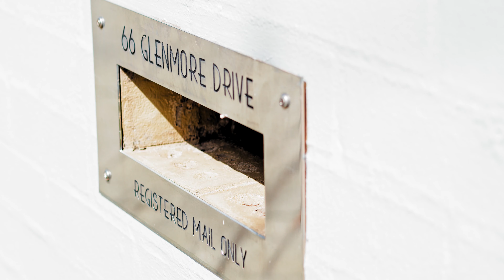HANAN CAWLEY 66 Glenmore Drive, Ashmore